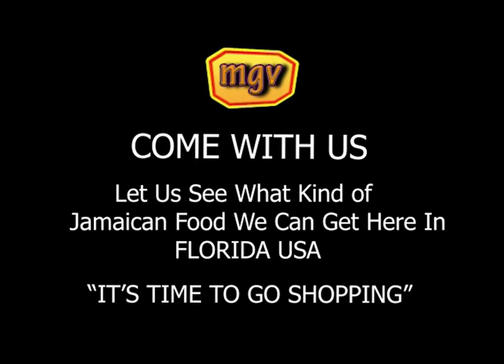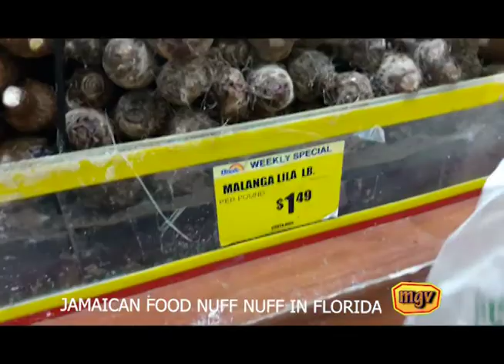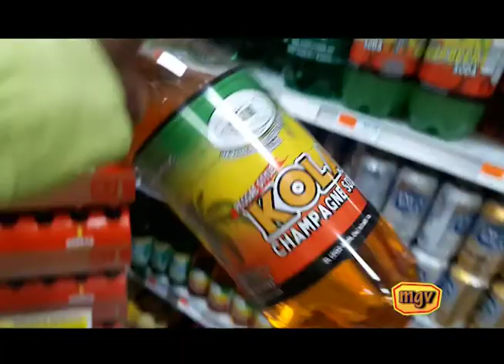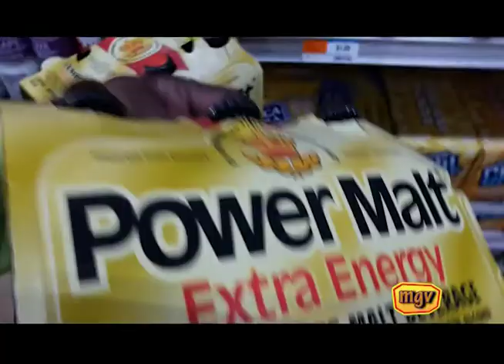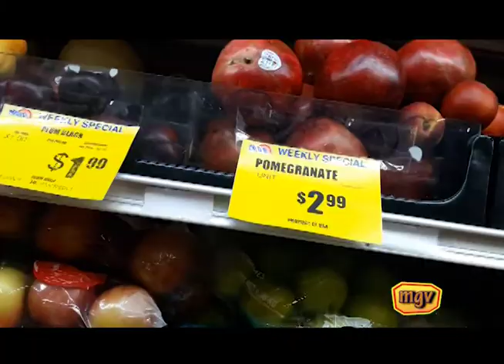Shopping Jamaican Style in Florida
The Food is Just Like Yard, Taste & Smell